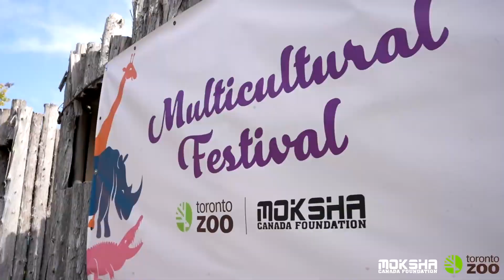Multicultural Festival - Toronto Zoo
Join us for the 2nd Annual Multicultural Festival at your Toronto Zoo, in partnership with Moksha Canada, from August 23rd to 25th for the most colourful display of culture, dance, and food!

Celebrate your Toronto Zoo’s 50th birthday with the vast tastes and sounds that encompass the beauty of Toronto and beyond.

This three-day spectacle treats you to everything you love about the zoo, infused with multicultural experiences and shopping.

More information and details will follow, including performance times and vendor information.